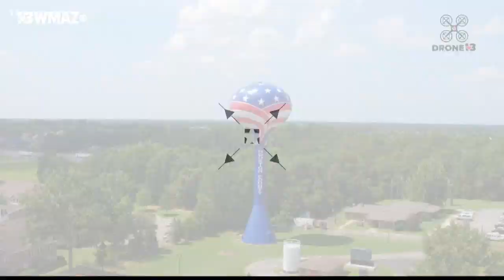TEAM COVERAGE: Georgia Primary Election, June 9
Amid a pandemic and while learning new voting machines, Georgians headed to the polls to elect mayors, district attorneys, and commissioners.

13WMAZ News is the #1 station for news and weather in the Central Georgia area, serving people in Dublin, Macon, Milledgeville and Warner Robins.